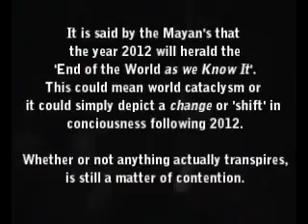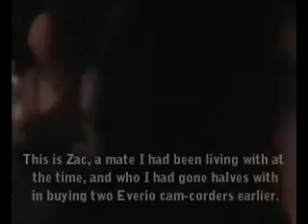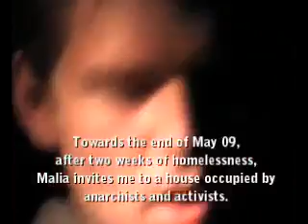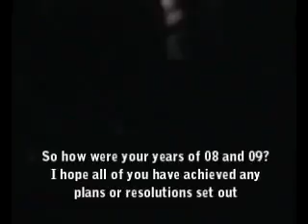New Years Doof 08 09 Movie Night of Countdown part one